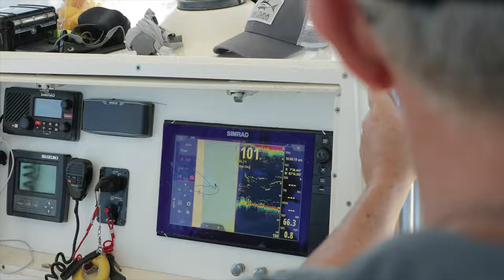Cyril Chauquet of Discovery Channel's 'Chasing Monsters' visits Sport Fish Panama Island Lodge!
Check out the short promo video @CyrilChauquetTV from the discovery Channel show @FishingAdventurerTV made for us from his recent visit here to our lodge!

Sport Fish Panama Island Lodge is ground zero to Panama’s World Class saltwater fishery! Get ready for a real “trip of a lifetime” as your group fishes with Capt. Shane Jarvis and his professional crew from our upscale “off the grid” Panama fishing lodge.

We are located 12-miles off of the Pacific coast on the undeveloped jungle island of Isla Parida, inside Panama’s Chiriquí National Marine Park, in the heart of the Gulf of Chiriqui. Although remote…we offer upscale island accommodations with all the amenities, the nicest top-of-the-line fishing boats outfitted with only the best equipment, exquisite gourmet food prepared by our chef, and friendly personalized service. In addition we are the closest lodge to the Tuna and Marlin offshore action at Hannibal Bank, Isla Montuosa, and we have epic inshore fishing right at our doorstep! No other lodge in Panama can say that!

We offer All-inclusive VIP sport fishing travel packages to our private island lodge and first class professional day charters out of nearby Boca Chica on our three big 33' World Cat sport fishing machines!

Only in Panama!